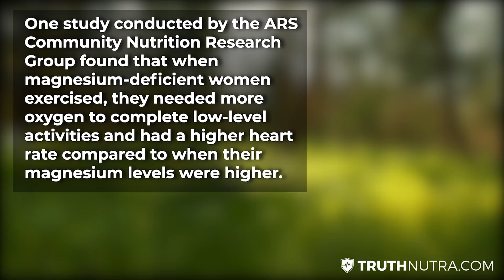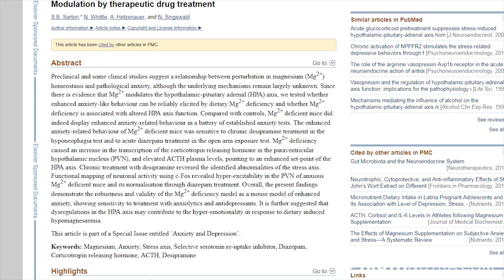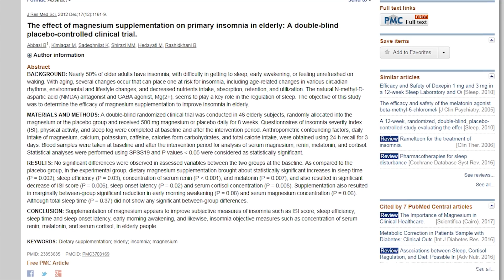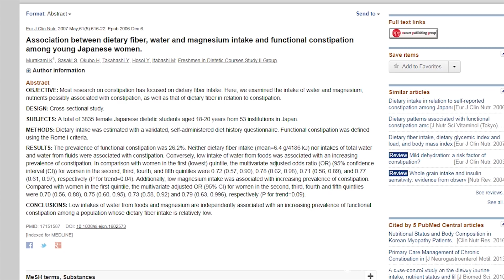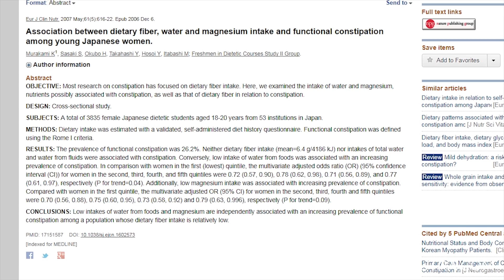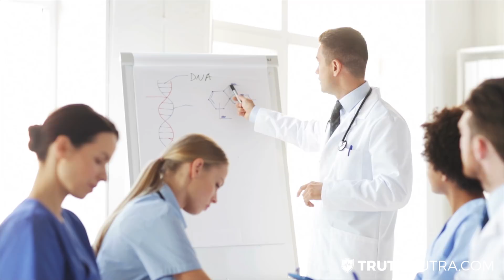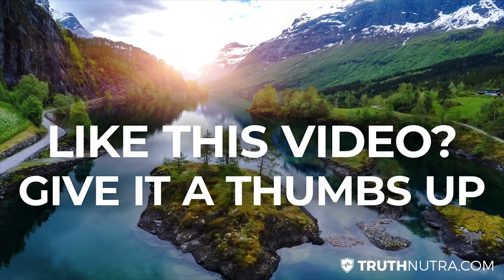Top 7 Research-Backed Health Benefits Of Magnesium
Back again with some helpful tips on magnesium today. Magnesium is a key mineral for many bodily functions, so today I'll give you the top magnesium benefits.

Magnesium helps your energy. It helps create energy in the body by activating ATP. This means that if you're deficient in magnesium, you will deal with fatigue. One study found that magnesium-deficient women needed more oxygen to perform basic tasks.

Magnesium for relaxation and anxiety: Magnesium helps reduce anxiety. It helps produce GABA keeping you calm, and promoting relaxation at night. Magnesium helps with sleep onset and vivid dreaming.

Magnesium deficiency has been shown to lead to an increase in cortisol.

Magnesium for sleep: Magnesium helps you fall asleep. It will help calm your mind and help keep you asleep longer. So magnesium supplementation can be very helpful for insomnia.

Magnesium helps with digestion by alleviating constipation. It helps to relax the muscles within the digestive tract, neutralize stomach acid.

Magnesium since it is an electrolyte, has an important role in neuromuscular signaling. It helps balance calcium levels in the body.

Magnesium helps with electrolyte balance. It also contributes to the structural development of bone.